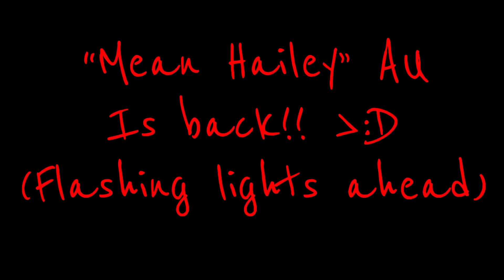She Wolf//Mean Hailey AU